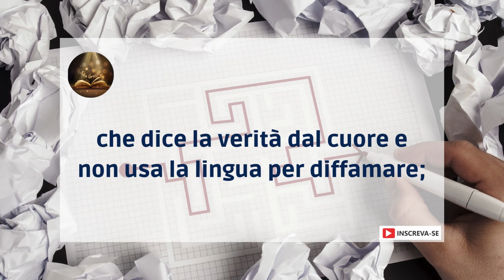Salmo 15 – Rivolgi affari complicati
Signore, chi abiterà nel tuo santuario?
Chi può abitare sul tuo santo monte?
Chi è giusto nella sua condotta e pratica ciò che è giusto;
che dice la verità dal cuore e non usa la lingua per diffamare;
che non fa del male al prossimo e non lancia calunnie contro il prossimo;
che respinge coloro che meritano disprezzo, ma onora coloro che temono il Signore;
che mantiene la sua parola, anche quando viene danneggiato;
chi non presta il suo denaro a scopo di lucro
né accettare tangenti contro gli innocenti.
Chiunque faccia questo non sarà mai scosso!
Amen